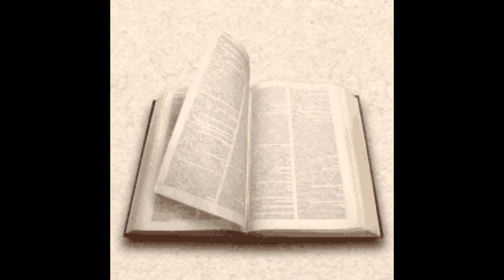Usurper Series 1st Video Introduction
The Introduction to a new series I will be posting. These videos that follow will give concise information where bible has evidence that there was an usurper who hijacked the old testament and the new testament.

We have been fooled.

Many of the doctrines we follow are not from God or Christ.

Quantum Connections with Luckee1 and Brooks Agnew
can be heard live on Mondays and Wednesdays 7pm Eastern